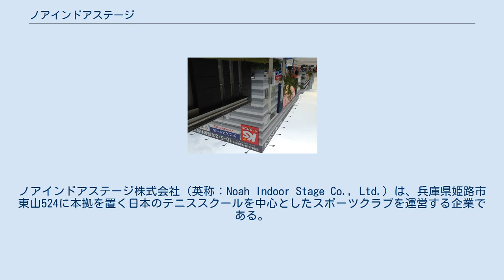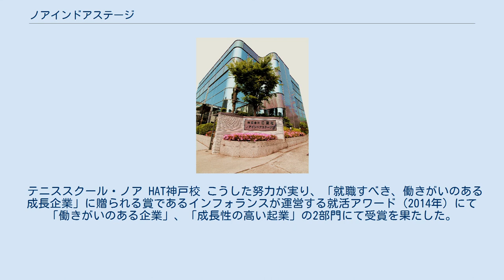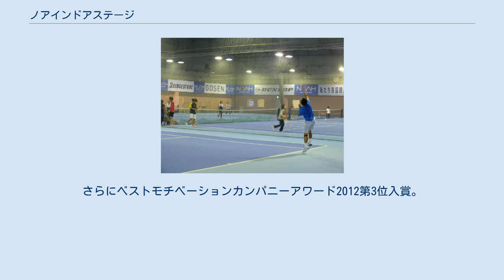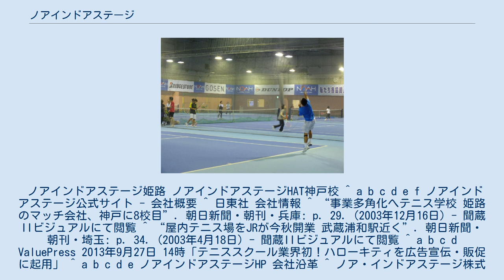ノアインドアステージ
販売支援業・販売促進業
ノアインドアステージ株式会社（英称：Noah Indoor Stage Co., Ltd.）は、兵庫県姫路市東山524に本拠を置く日本のテニススクールを中心としたスポーツクラブを運営する企業である。
テニスインストラクターの養成、派遣、テニスイベントの企画、運営、テニス用品販売、学習塾の経営なども行っている。
 1900年（明治33年）創業の姫路市のマッチ製造業の老舗であり、広告用ティッシュペーパーや紙おしぼりの生産でも知られる日東社が、遊休地利用の一環として1980年に姫路テニスクラブとして設立。
当初は関西を中心にテニススクールを各地に設けて急成長し、現在では日本最大手のテニススクールとして、関西・関東・中国地方を中心に全国9都府県とタイに29校を有し、現在生徒総数は約35,000人を擁する。
現在ではすべてのスクールで全天候型の冷暖房完備インドアテニスコートを採用している 。
 それまでのテニススクールはアウトドアが主流であった。
現社長である大西雅之は当初、日東社のマッチ、ライターなどの営業・販促などを行っていたが、半年後にテニス事業部の責任者が退職し急遽抜擢される。
テニス事業運営については何もわからない状態であったが、テニスができた大西は休日である月曜日には、毎週のように大阪、岡山などの有名テニスクラブなどを利用、見学し通うこと2年、他社のよい点を取り入れるなど研究を重ねる。
その後、自らコーチを務める自社での経験の中から、コートをインドアにする必要性を痛感し実行したところ、サービス性の高さと相まって好評を呼び、成長の原動力となる。
しかし、すべてが順調だったわけではなく、5-6店舗に増え正社員が60名ほどになったころに、6-7名の社員が一斉にやめ別会社を設立する事態に遭遇する。
この時、大西はそれまでの成果主義一辺倒を改め、従業員との対話を重視し現場の声をくみ上げる路線に転換。
従業員アンケートを実施、人事評価制度を見直す中でノアイズムといわれる求心力を得、社風改革に取り組み、会社を変革させていった。
 テニススクール・ノア HAT神戸校 こうした努力が実り、「就職すべき、働きがいのある成長企業」に贈られる賞であるインフォランスが運営する就活アワード（2014年）にて「働きがいのある企業」、「成長性の高い起業」の2部門にて受賞を果たした。
さらにベストモチベーションカンパニーアワード2012第3位入賞。
経済産業省が主催した「おもてなし企業選50社」に選出されている。
 2013年9月、サンリオとの間で人気キャラクターである「ハローキティ」の宣伝や販促への使用のライセンス契約を締結した（2016年8月終了）。
これはテニススクール業界では初である。
 インドア、カーペットコートを採用したことが急成長の原動力となった。
 ノアインドアステージ姫路 ノアインドアステージHAT神戸校 ^ a b c d e f ノアインドアステージ公式サイト - 会社概要 ^ 日東社 会社情報 ^ “事業多角化へテニス学校 姫路のマッチ会社、神戸に8校目”. 朝日新聞・朝刊・兵庫: p. 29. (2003年12月16日) - 聞蔵IIビジュアルにて閲覧 ^ “屋内テニス場をJRが今秋開業 武蔵浦和駅近く”. 朝日新聞・朝刊・埼玉: p. 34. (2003年4月18日) - 聞蔵IIビジュアルにて閲覧 ^ a b c d ValuePress 2013年9月27日 14時「テニススクール業界初！ハローキティを広告宣伝・販促に起用」 ^ a b c d e ノアインドアステージHP 会社沿革 ^ ノア・インドアステージ株式会社 大西雅之 KENJA GLOBAL ^ a b 就活AWARD 2014（ノアインドアステージ株式会社） ^ “Hyogo tennis Association公式サイト”. 2019年1月30日閲覧。